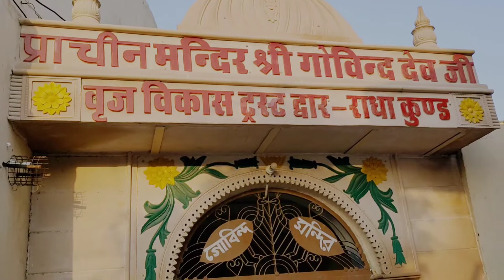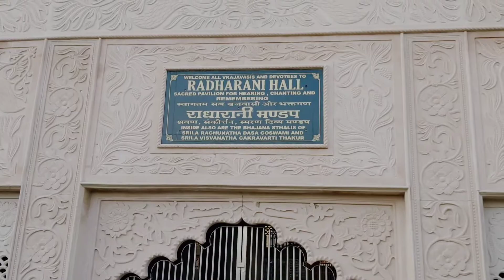Radha Kund Shyam Kund Panch Pandav Ghat Darshan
Radha Kund daily Darshan
shyam Kund daily Darshan

RADHA MADHAV VLOGS

RADHE RADHE
राधे राधे